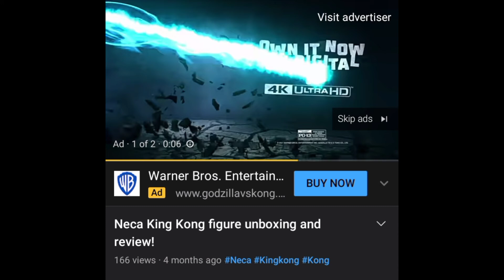I got GvK ads on Godzillagamer555 and my videos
This was amazing lmao